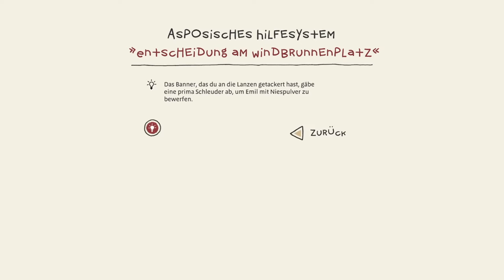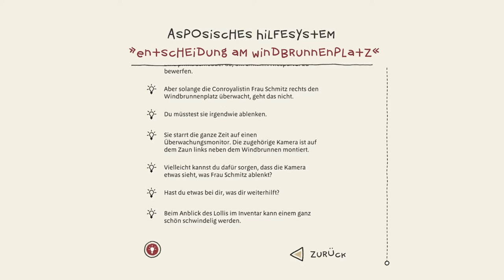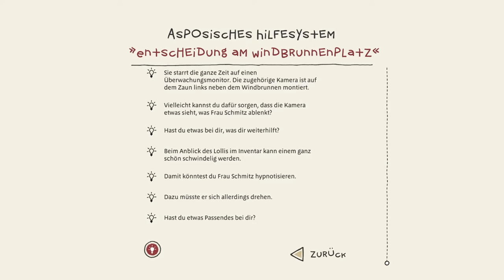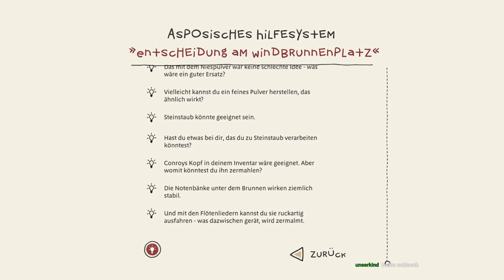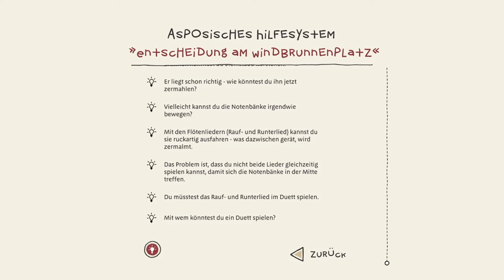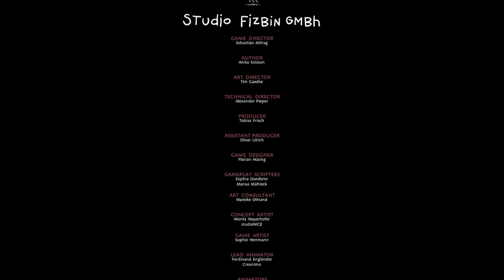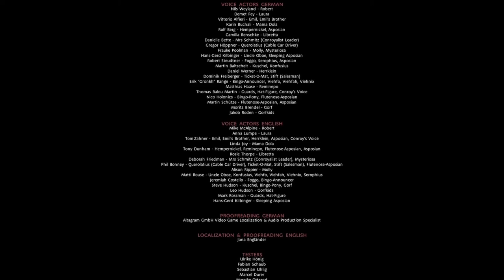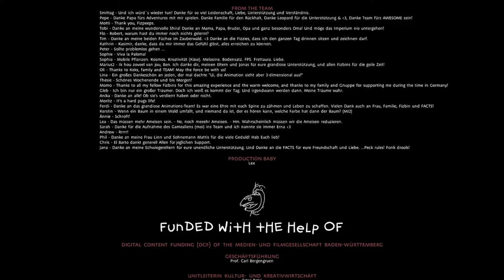THE INNER WORLD - THE LAST WIND MONK #18 [ENDE] * Die Rückkehr des Königs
The Inner World - The Last Wind Monk Part 18 Die Rückkehr des Königs